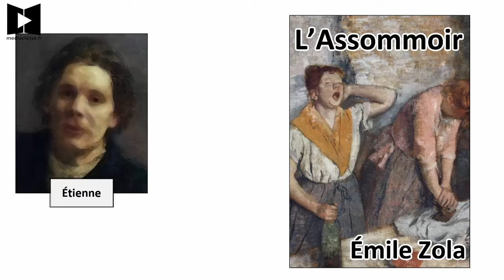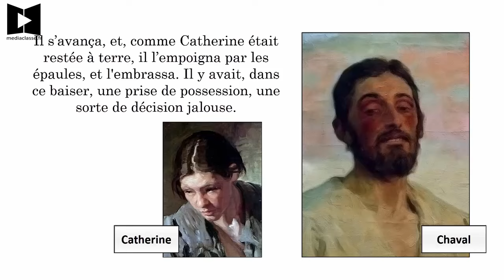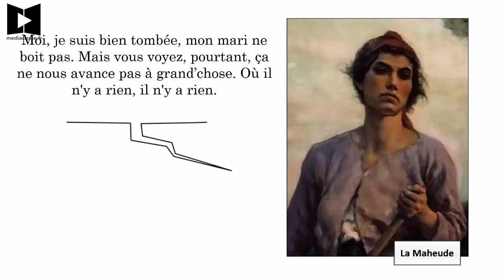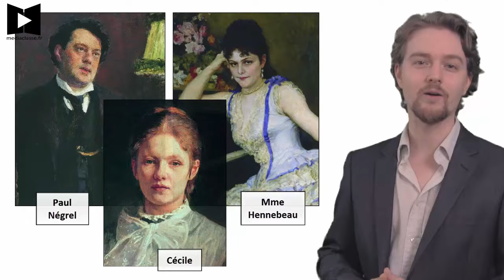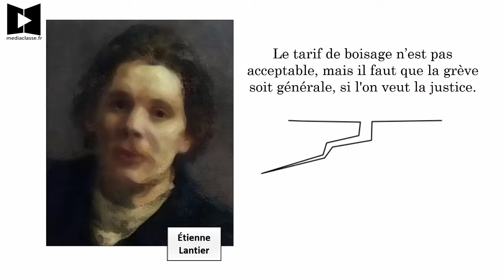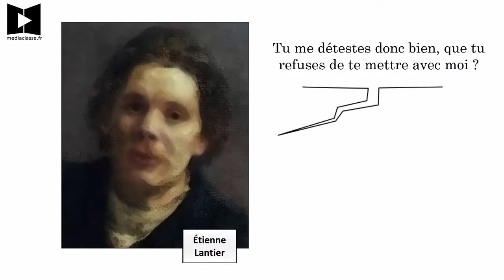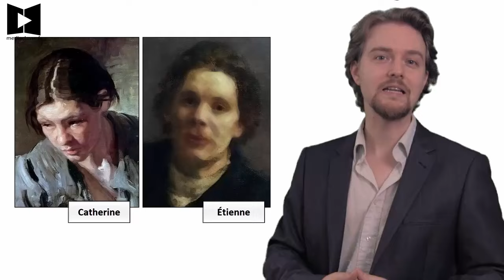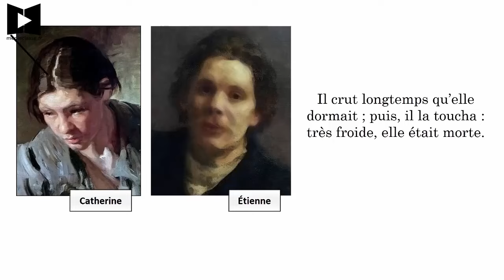ZOLA 📜 Germinal (Résumé du roman, commenté avec des citations)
Dans cette vidéo, je vous raconte ce roman de Zola, tout en vous donnant au fur et à mesure des éclaircissement. Pour consulter toutes mes analyses en vidéo, rendez-vous sur mon ⬇ PLUS ⬇

Je réalise mes vidéos avec soin pour vous plonger dans un bain culturel, vous aider à mieux comprendre les grands classiques - que ce soit pour mieux apprendre vos cours de français, acquérir un savoir-faire méthodologie ou simplement enrichir votre culture générale.

ERRATUM

Vraiment désolé, il y a une confusion pour 2 cartons de chapitrage sur cette vidéo...
Voilà les corrections :
► Fin de la 4e partie, début de la 5e partie en 8:05 juste après "Ils décident tous d'aller à la mine de Jean-Bart le lendemain pour convaincre leurs camarades d'arrêter le travail." (il manque le carton).
► Fin de la 5e partie, début de la 6e partie en 9:16 après " la foule se disperse." (Et non 7e partie comme affiché)

Plan :
00:00 Première partie
03:28 Deuxième partie
04:41 Troisième partie
06:20 Quatrième partie
08:05 Cinquième partie
09:16 Sixième partie
10:43 Septième partie
14:46 Conclusion